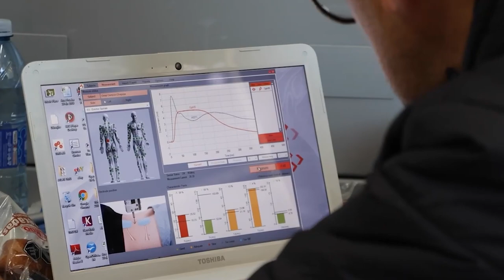✅🔥🟢 ULTIMA HORA ESTE SERA EL NUEVO 9 DE SANTOS PARA EL 2023 | TORRES CON POSIBILIDAD DE IR A EUROPA